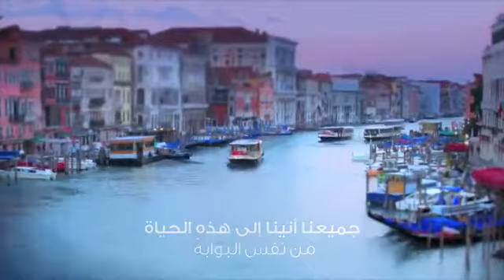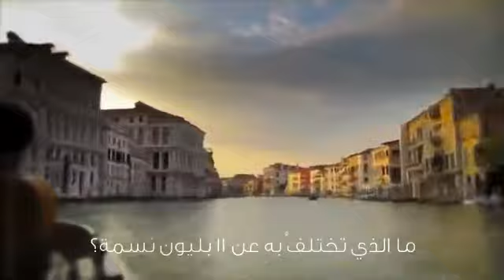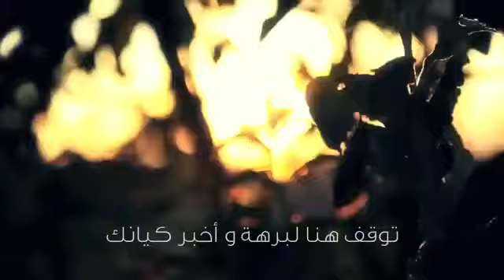اصنع سعادتك بنفسك . . لاتنتظر أحد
أستغفر الله العظيم الذي لا إله إلا هو الحي القيوم و أتوب إليه لي و لأهلي و للمسلمين والمسلمات الأحياء منهم و الأموات إلى يوم الدين